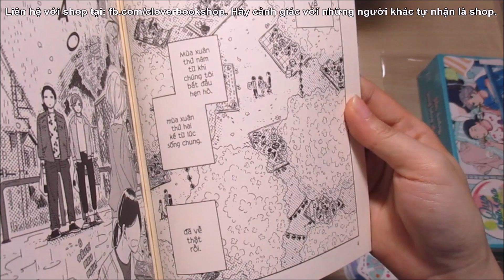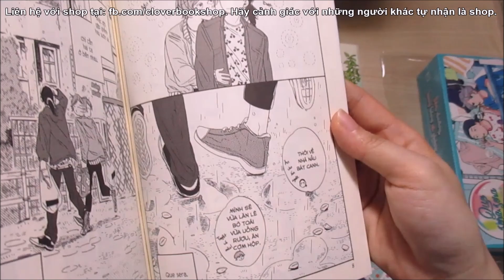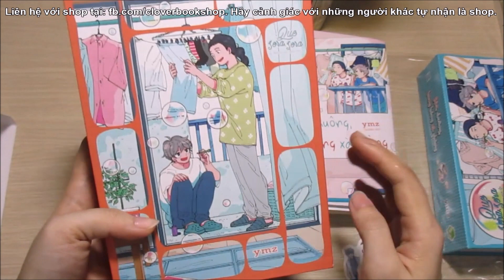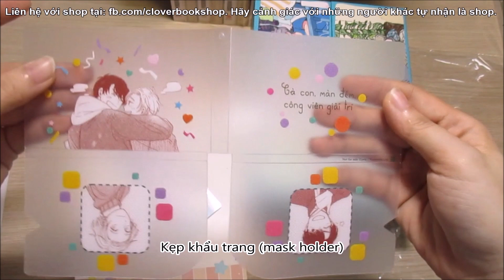[Clover Bookshop] Boxset Que Sera, Sera - Biết Ra Sao Ngày Mai Bản Đặc Biệt / Giới Hạn | Đam Mỹ / BL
📌 Boxset Que Sera, Sera - Biết Ra Sao Ngày Mai
✪ Tác giả: ymz
✪ Phụ kiện kèm sách:
- Bản giới hạn: box nam châm, set 2 bookmark trong suốt, 1 mask holder (kẹp khẩu trang), 1 standee.
- Bản đặc biệt: box thường, set 2 bookmark giấy.

Các bạn cần hỏi thêm thông tin về sách/truyện cũng có thể nhắn tin cho mình tại link facebook trên nha.
Que Sera, Sera - Biết ra sao ngày mai là boxset bao gồm hai tập truyện sau đây của tác giả ymz: Râu, chuông, bong bóng xà phòng và Gà con, màn đêm, công viên giải trí.

Râu, chuông, bong bóng xà phòng xoay quanh cặp đôi Rintaro và Santa. Rintaro quen được chiều chuộng, mù tịt việc nhà, còn Santa coi việc nhà và chăm sóc Rintaro là trên hết. Cặp đôi này đã hẹn hò được năm năm, sống chung hai năm. Bên nhau tay ấp má kề, cuộc sống tuy có vui có buồn nhưng cả hai luôn chiều chuộng lẫn nhau, đong đầy hạnh phúc.

Gà con, màn đêm, công viên giải trí khắc họa cuộc sống lứa đôi của Kiyoshi và Toya.

Kiyoshi hiện làm cho một công ty tài chính có vốn đầu tư nước ngoài, lại đa tài, đào hoa, nên là mẫu bạn trai trong mơ của bao người. Còn Toya là điều tra viên của một văn phòng thám tử, bình thường, tốt tính. Tự tin và nổi bật hơn người song Kiyoshi cũng biết rụt rè, khi và chỉ khi đối diện với tình yêu. Những lúc ấy, tình cảm và sức hấp dẫn của Toya tỏa sáng rạng ngời hơn bao giờ hết.

Hai tập truyện tưởng chừng kể về hai cặp đôi riêng rẽ, nhưng giữa bốn người vẫn có những kết nối: ngoài việc thật sự quen biết nhau, ở họ còn cùng thấp thoáng tinh thần yêu đời, vui sống, nhìn thế giới xung quanh bằng đôi mắt trong veo mà cũng rất đỗi nồng cháy. Để rồi Que Sera, Sera - Biết ra sao ngày mai cũng tựa như hương trà, để lại dư âm phảng phất mà vấn vương lòng người.